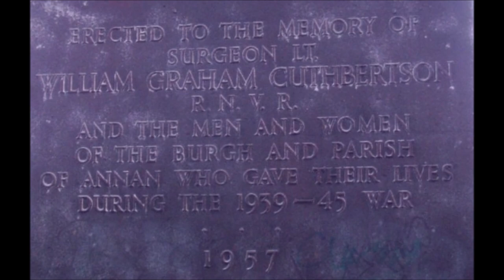River Annan Cuthbertson Memorial Bridge recovery by Chalmers Construction.